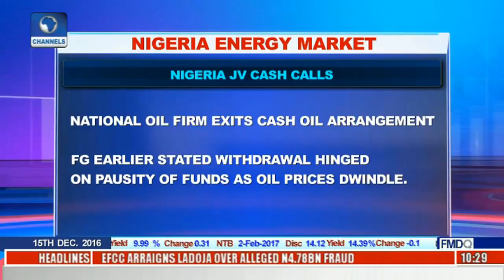Business Morning: Energy Market Review With Kola Kareem